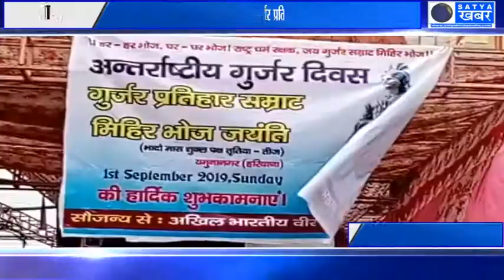जगाधरी में अंतरराष्ट्रीय गुर्जर दिवस गुर्जर प्रतिहार सम्राट मिहिर भोज जयंती मनाई गई